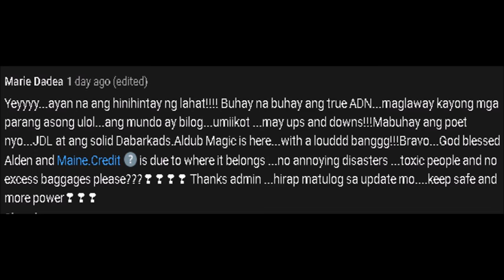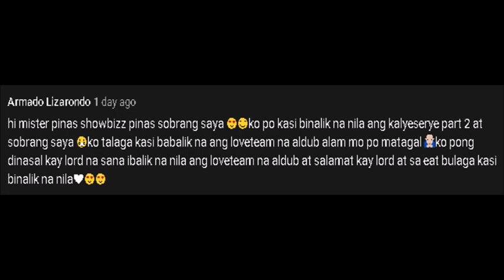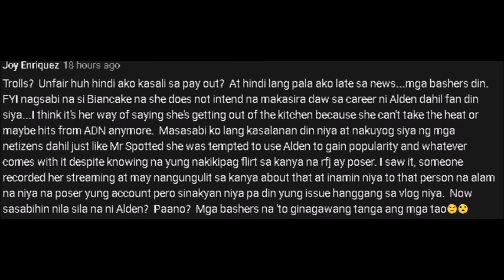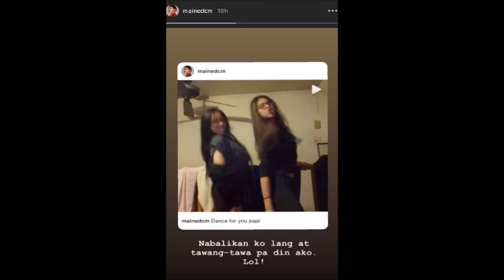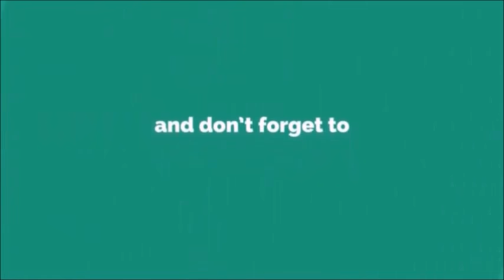MAINE AT ALDEN, SABIK NA SABIK NA SA MULING PAGBABALIK NG KS! KAHIT MGA TIGASIN HOOKED PA RIN SA KS!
Wala talagang pinipili ang ALDUB mapaTIGASIN ka man o astig na lalaki basta usapang ALDUB go pa rin!!